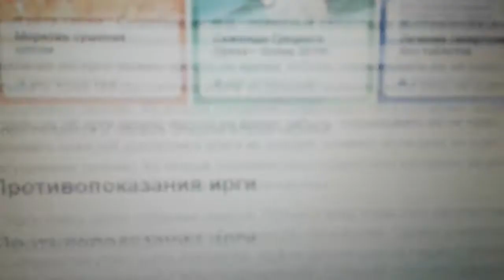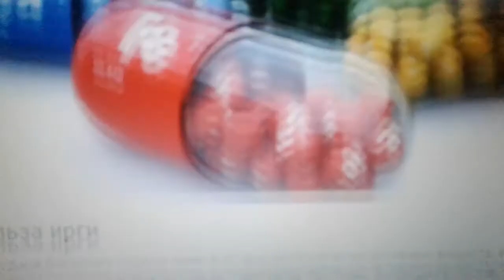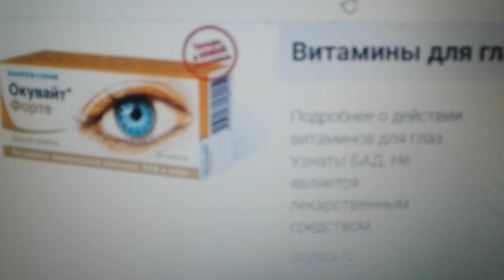Ирга: польза и вред.